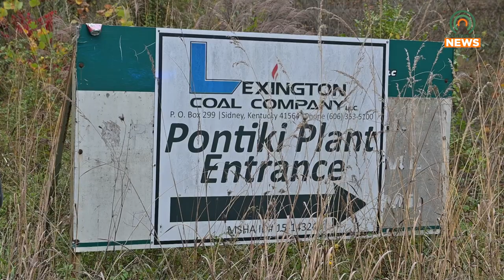Both Men Trapped in Coal Washing Facility Collapsed are Confirmed Deceased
After seventy-two hours after the collapse of the coal washing facility at Wolf Creek and trapped two men who were inside the building, officials have confirmed both men are deceased.